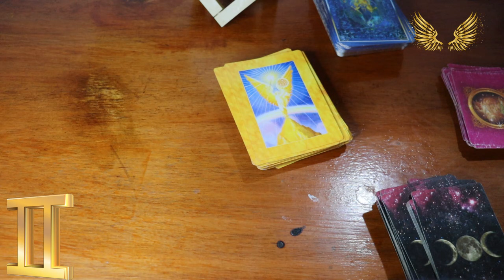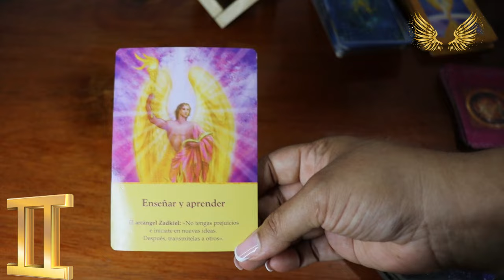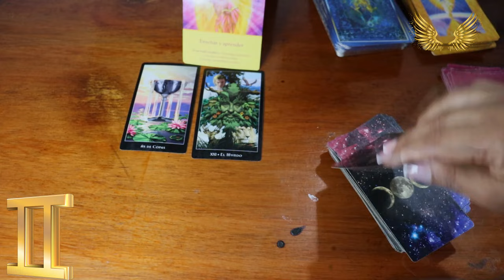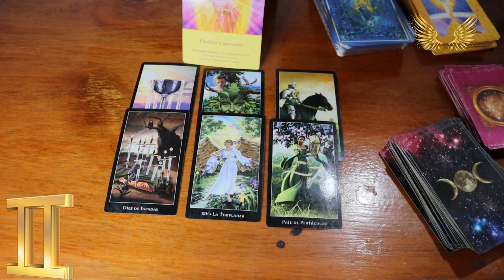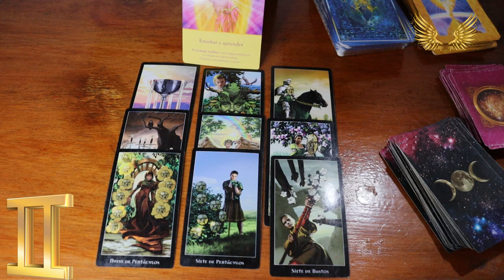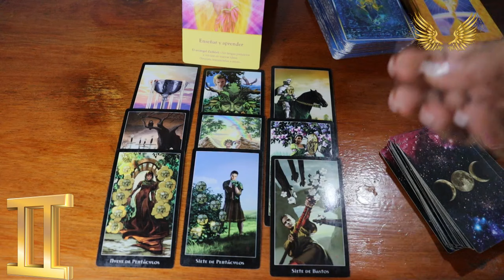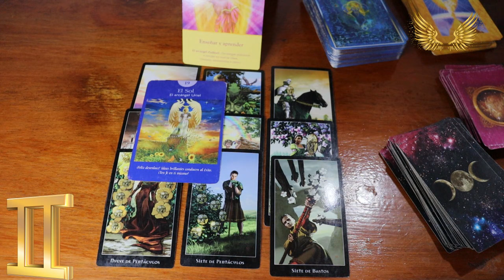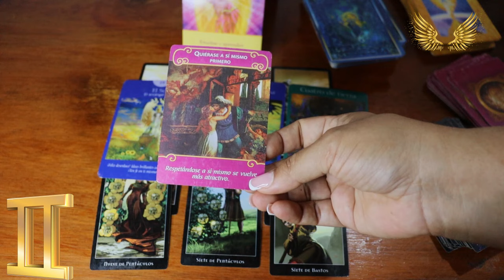Géminis ♊️ cuidado con los envidiosos, una mala persona te asecha